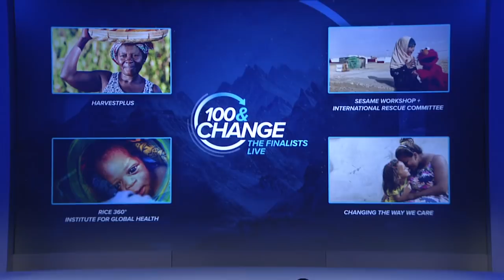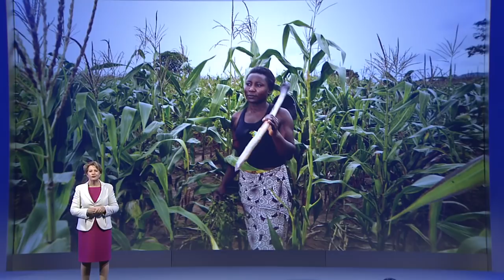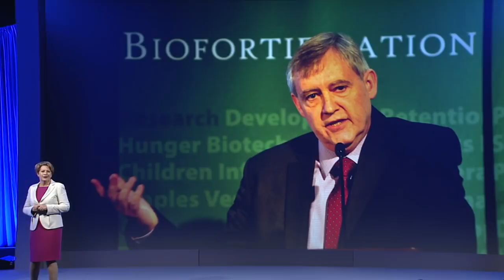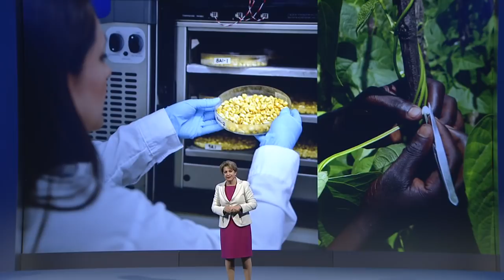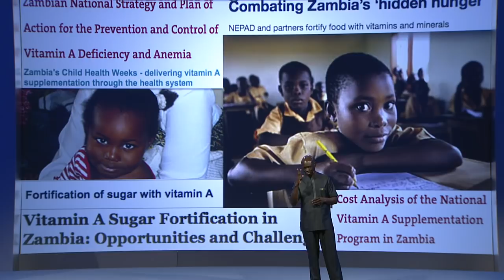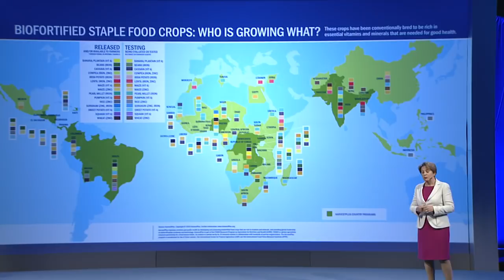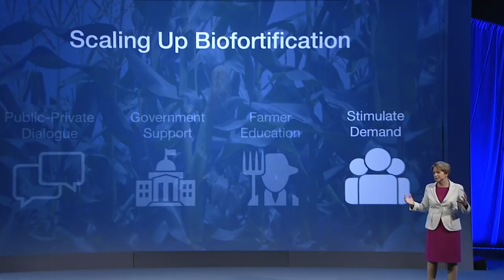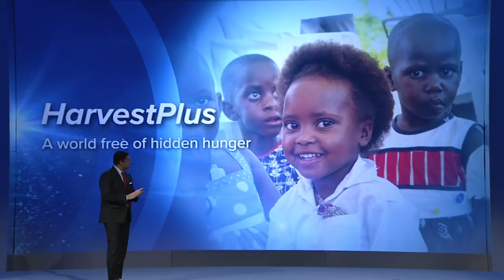HarvestPlus | 100&Change: The Finalists Live Presentation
The four finalists in our global competition for a single $100 million grant presented compelling solutions to a critical problem of our time at 100&Change: The Finalists Live in Chicago.

And learn more about HarvestPlus and its plans to eliminate hidden hunger in Africa by fortifying staple crops.

Presenters:
Bev Postma, Chief Executive Officer, HarvestPlus
Eliab Simpungwe, Country Manager, Zambia, HarvestPlus